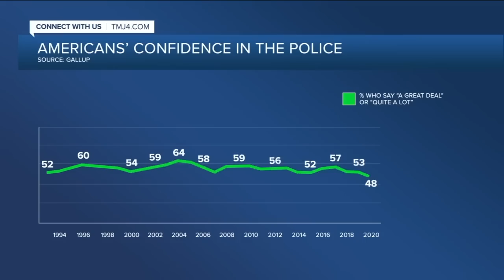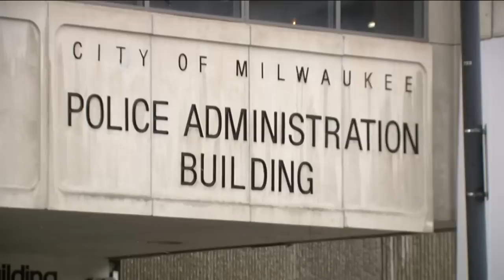Four police officers arrested, charged with crimes in one week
In just a week, TMJ4 has learned about four Milwaukee Police Department (MPD) officers charged with or arrested for various crimes.

On Jan. 19, we reported on a detective who was arrested for sexual assault. That same day, another MPD member was arrested for battery allegations.

This week, we learned of two more officers that have been charged with crimes. Officer Martinese McDaniel was charged with child abuse. Detective Shaletta Whiters was charged earlier this month with obstructing an officer and disorderly conduct.